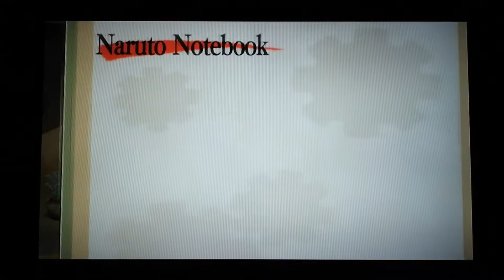NARUTO Shippuden Ultimate Ninja 5 ps2 (Part 3)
Part 3
NARUTO Shippuden Ultimate Ninja 5 ps2